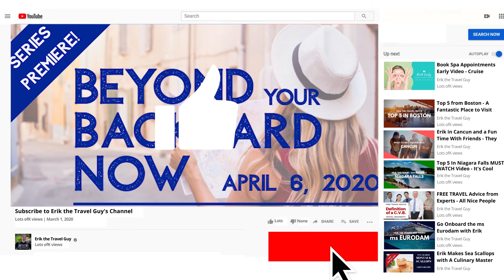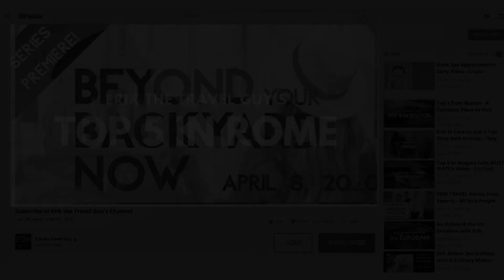How To Make At Home: PANTRY SAUCE with Dr. BBQ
The one and only Dr. BBQ drops in to show Erik the Travel Guy and his viewer's how to make a homemade "Pantry Sauce".  For those who can't visit Dr. BBQ The Restaurant in St. Petersburg, FL, the easy-to-make recipe in this segment will help bring a taste of Southern BBQ right to your home.

QUESTION: What type of vacation are you likely to take in 2020?

A) International
B) Domestic (w/Air)
C) Roadtrip
D) Cruise

ABOUT THE SHOW: Beyond Your Backyard NOW is the must-watch destination for all things travel, presented in a timely, informative and entertaining format.  Emmy-award winning host and travel expert Erik The Travel Guy inspires viewers to step out of their comfort zones and into their next great adventure.  Beyond Your Backyard NOW breaks today's mold of conventional (and often boring) travel “infotainment”. Each one-hour episode is presented three times a week and reminds viewers that travel is rewarding and fun.  Beyond Your Backyard NOW is disrupting the travel industry by reminding viewers that travel is FUN and rewarding by providing them with relevant, honest and actionable travel information.

A Word About COVID-19 - During these unprecedented times, Beyond Your Backyard NOW will include useful and important information pertaining to COVID-19 and its impact on travel and travel planning.